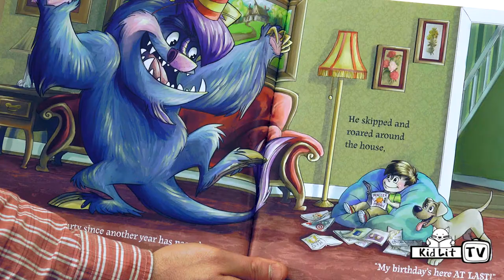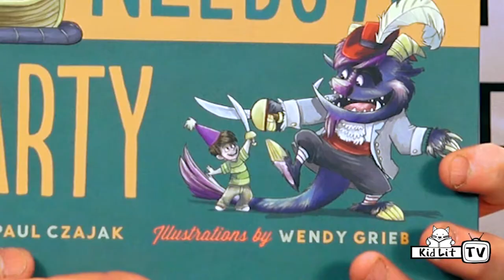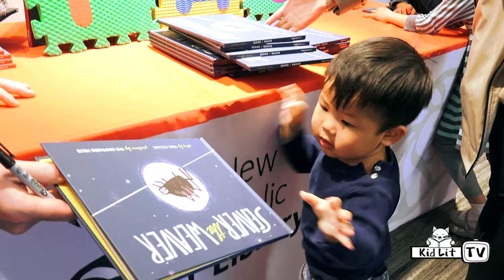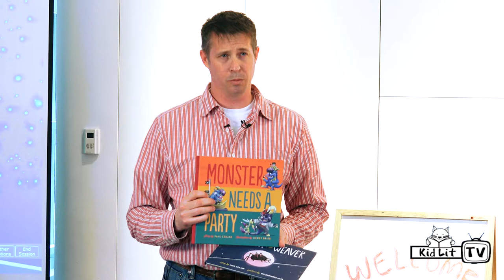Paul Czajak at NYPL Battery Park City!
KidLit TV presents a special interview with picture book author Paul Czajak at NY Public Library in Battery Park City!

About Monster Needs a Party! A Monster & Me™ book: That time of year is finally here: Monster’s birthday has arrived! But when none of his friends can attend his party, it’s up to boy to cheer him up. With pirates, prizes, and playful rhyme, this story is sure to surprise readers until the very last page.

About Seaver the Weaver
Seaver is an orb spider, and orb spiders only make round webs—or do they? Inspired by the constellations he sees in the sky above, Seaver tests the limits by weaving sharp shapes. Courageous Seaver meets with success; his patterned webs are snagging snacks from the sky around him while his brothers and sisters wait with boredom in their beautiful round webs, unnoticed by passing insects. Soon Seaver, confused about being different, is the toast of the sky, and is happy to share his shape-making skills with his large family.

Paul Czajak got an F with the words “get a tutor” on his college writing paper and after that, never thought he’d become a writer. But after spending twenty years as a chemist, he knew his creativity could no longer be contained. Living in New Jersey with his wife, and two little monsters, Paul has rediscovered his passion for writing and looks forward to sharing his stories for years to come. In addition to the Monster & Me™ series, Paul is also the author of Seaver the Weaver.

Host: Rocco Staino @RoccoA
Executive Producer: Julie Gribble @JulieGribbleNYC